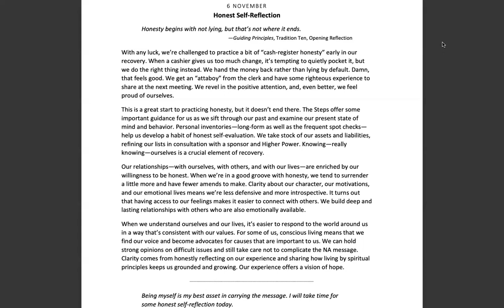November 6th-Spiritual Principle a Day-NA Meditation w/MightyStream.Credits: NA World Svcs., Inc.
06 November

Honest Self-Reflection

Page 321

"Honesty begins with not lying, but that's not where it ends."

Guiding Principles, Tradition Ten, Opening Reflection

With any luck, we're challenged to practice a bit of "cash-register honesty" early in our recovery. When a cashier gives us too much change, it's tempting to quietly pocket it, but we do the right thing instead. We hand the money back rather than lying by default. Damn, that feels good. We get an "attaboy" from the clerk and have some righteous experience to share at the next meeting. We revel in the positive attention, and, even better, we feel proud of ourselves.

This is a great start to practicing honesty, but it doesn't end there. The Steps offer some important guidance for us as we sift through our past and examine our present state of mind and behavior. Personal inventories--long-form as well as the frequent spot checks-- help us develop a habit of honest self-evaluation. We take stock of our assets and liabilities, refining our lists in consultation with a sponsor and Higher Power. Knowing--really knowing--ourselves is a crucial element of recovery.

Our relationships--with ourselves, with others, and with our lives--are enriched by our willingness to be honest. When we're in a good groove with honesty, we tend to surrender a little more and have fewer amends to make. Clarity about our character, our motivations, and our emotional lives means we're less defensive and more introspective. It turns out that having access to our feelings makes it easier to connect with others. We build deep and lasting relationships with others who are also emotionally available.

When we understand ourselves and our lives, it's easier to respond to the world around us in a way that's consistent with our values. For some of us, conscious living means that we find our voice and become advocates for causes that are important to us. We can hold strong opinions on difficult issues and still take care not to complicate the NA message. Clarity comes from honestly reflecting on our experience and sharing how living by spiritual principles keeps us grounded and growing. Our experience offers a vision of hope.

Being myself is my best asset in carrying the message. I will take time for some honest self-reflection today.